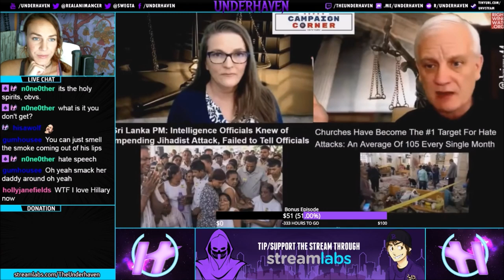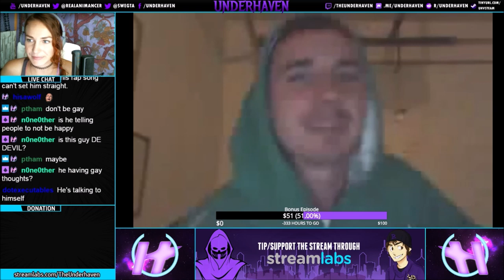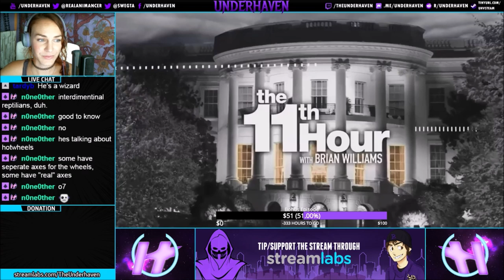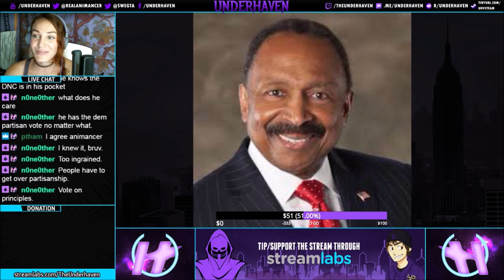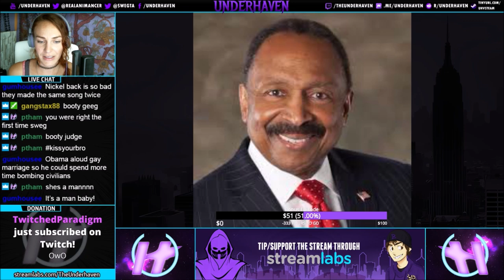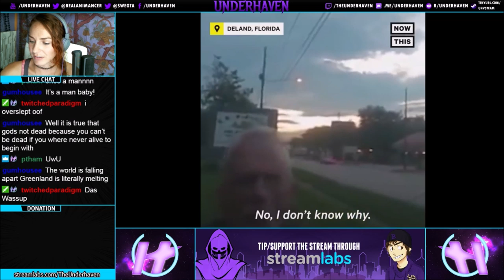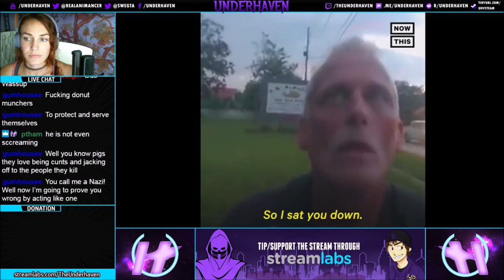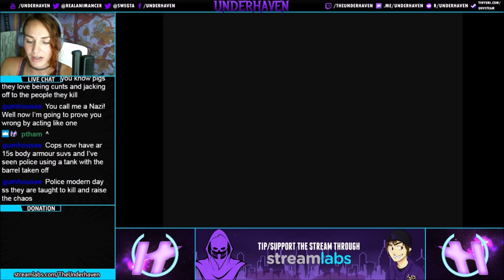Von Helton's NEW CAR! - E.W. Jackson Vs. Homocracy? - Touchy Joe Biden! (ft. CaptnKyrsh) #41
On episode 41, we are joined by CaptnKyrsh, Von shows us his car collection, we see southern politician E.W. Jackson speak out against "homocracy", we continue to see how uncomfortable Biden makes people (especially Animancer), and more!

04:15 - Dave Daubenmire Calls For Revolution
13:21 - Chris McDonald Claims Persecution
16:15 - "Don't Be Gay" Rap
23:11 - Von Helton Talks Hot Wheels
32:33 - Biden Gets Touchy Feely
47:09 - E.W. Jackson Against "Homocracy"
1:01:28 - Police Officer Vs. Veteran

Welcome to Underhaven with Animancer and SWEGTA! Diving into the degenerate backwash of the internet, news, and entertainment!